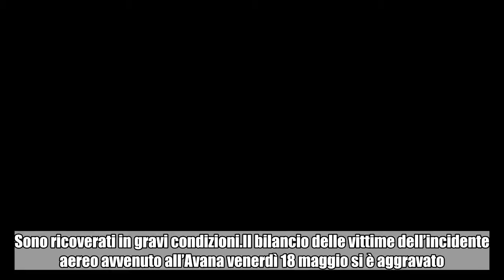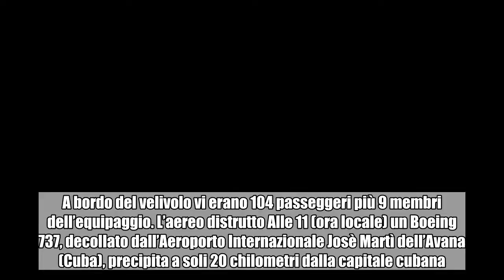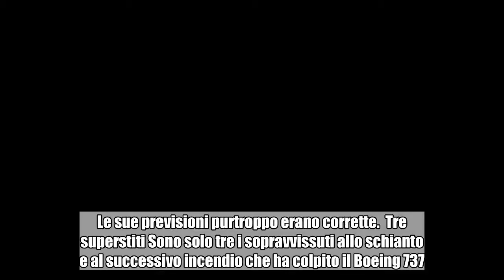Aereo di linea si schianta: sono solo tre i sopravvissuti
Pochissimi i sopravvissuti dell'incidente avvenuto nei pressi dell'Aeroporto Internazionale dell'Avana (Cuba). Sono ricoverati in gravi condizioni.Il bilancio delle vittime dell’incidente aereo avvenuto all’Avana venerdì 18 maggio si è aggravato. Se fino a poche ore fa era incerto il numero dei decessi, ora sappiamo che sono solo tre i sopravvissuti e versano in condizioni critiche. A bordo del velivolo vi erano 104 passeggeri più 9 membri dell’equipaggio. L’aereo distrutto Alle 11 (ora locale) un Boeing 737, decollato dall’Aeroporto Internazionale Josè Martì dell’Avana (Cuba), precipita a soli 20 chilometri dalla capitale cubana. Non sono ancora state appurate le cause dell’incidente. Sul luogo dello schianto (una zona agricola tra Boyeros e Santiago di La Vegas) si precipitano i mezzi di soccorsi, i vigili del fuoco, le forze dell’ordine e funzionari della penisola americana. Il Presidente della Repubblica Cubana, Miguel Dìaz- Canel, si presenta sul posto. Le prime immagini trasmesse dai media cubani, poi riprese dalla stampa internazionale, mostrano i soccorritori intenti a spegnere le fiamme.   L’aereo appare gravemente danneggiato e bruciato. Le condizioni in cui è ridotto il velivolo rendono pessimisti circa la possibilità che i superstiti siano molti. L’Express riferisce le parole del Presidente Dìaz- Canel, che teme vi siano “numerose vittime”. Le sue previsioni purtroppo erano corrette.  Tre superstiti Sono solo tre i sopravvissuti allo schianto e al successivo incendio che ha colpito il Boeing 737. Lo ha reso noto l’edizione online di Granma, organo ufficiale del Partito Comunista Cubano; sempre lo stesso portale annuncia che la maggior parte delle vittime sarebbero di origine cubana. Non vi sono state però note ufficiali riguardo la nazionalità dei deceduti; solo nelle prossime saranno diffuse notizie certe. Inoltre il bilancio delle vittime potrebbe aggravarsi: i tre feriti infatti sono stati d’urgenza presso l’Ospedale Universitario ‘Calixto Garcìa’ e al momento sono ricoverati in gravi condizioni. Due avrebbero ustioni di seria entità causate dall’impatto del velivolo con il suolo con conseguente incendio.  Dalle immagini diffuse dai media cubani, si evince che uno dei sopravvissuti è un uomo adulto cui sono stati dati i primi soccorsi prima del ricovero; ha entrambe le gambe fratturate ed è stato intubato. L’Unità di Crisi della Farnesina sta lavorando a stretto contatto con l’Ambasciata a Cuba per verificare l’eventuale presenza di italiani a bordo dell’aereo.  Una volta spento l’incendio e passata la fase più acuta dell’emergenza, parte della popolazione di Boyeros e Santiago de La Vegas si è presentata sul luogo dell’incidente. Le forze dell’ordine e i soccorritori non hanno allontanato gli abitanti del posto, che anzi hanno collaborato attivamente con le autorità. Il Presidente cubano Miguel Diaz- Canel, presente insieme a funzionari del Ministero dell’Interno, ha rilasciato una dichiarazione. “In nome del governo cubano e del